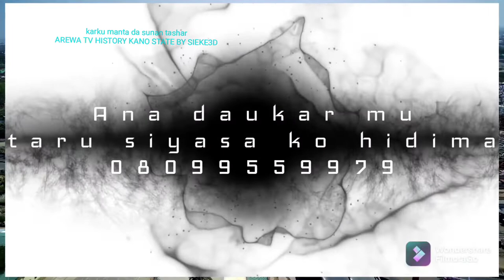KUFAR NA SARAWA KANO STATE CITY :- AREWA TV HISTORY KANO STATE BY SIEKE3D